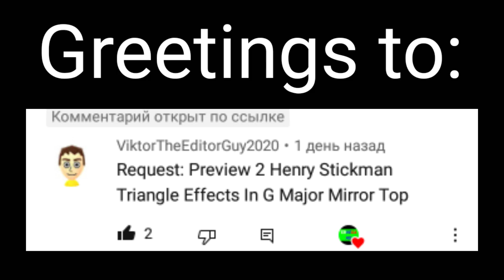(Read the description to see the title)